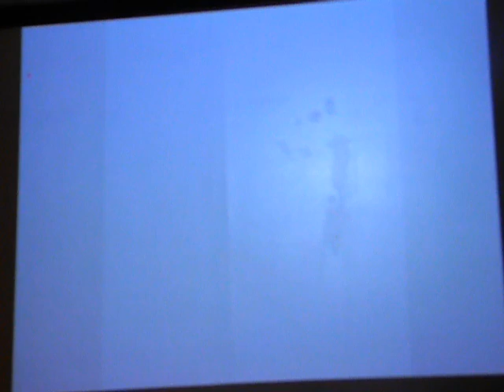10 19 11 Skinner's Classroom 2011 10 19 007